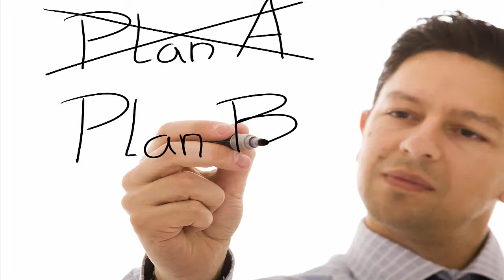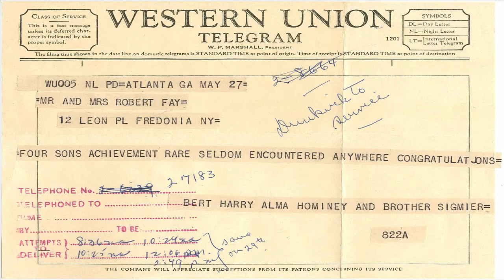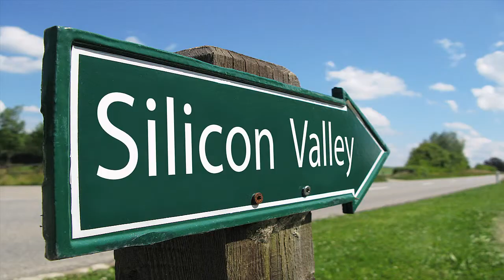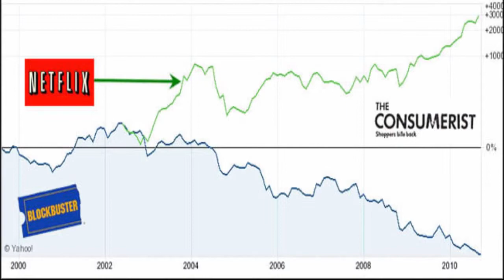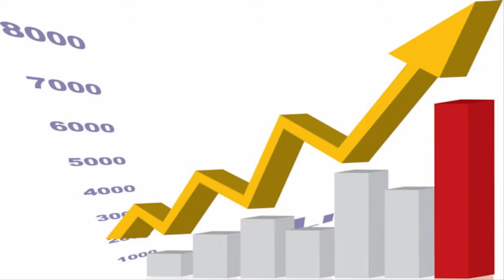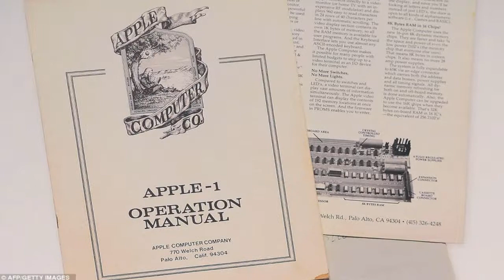Top 10 Dumbest Business Decision Ever Made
In today's world of ultra high  competition a single decision can make or break your company.
No matter how many spot analysis you do there is always a chance you can make a dumb mistake.
From making a grade school math error that cost NASA $125 million to not buying google for less than a million dollar. Here is the list of 10 dumbest business decision that people made.